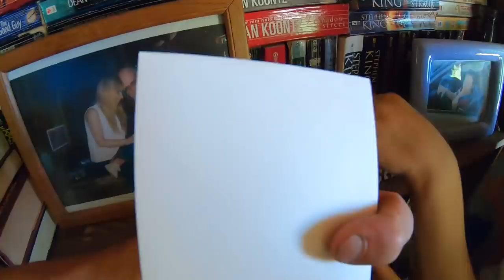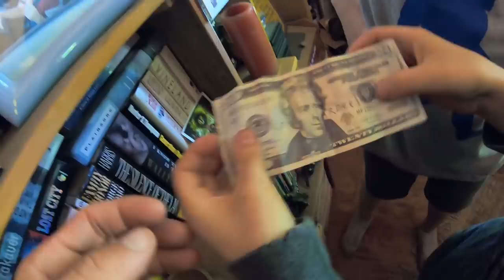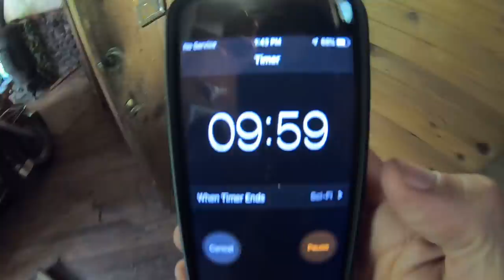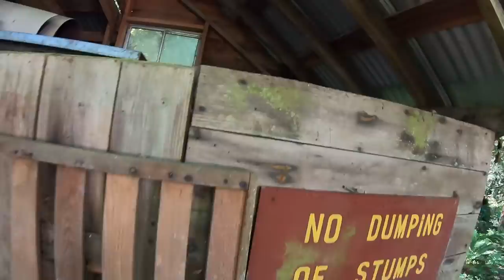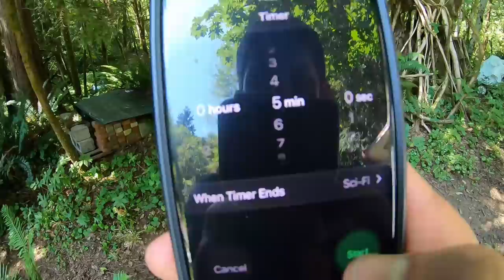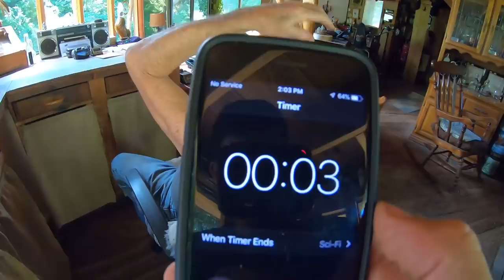DB COOPER HIDE AND SEEK CHALLENGE!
On this episode of the Axel and Daddy show, Axel challenges DB Cooper (His neighbor Al) to an epic game of hide and seek. Since DB is supposed to be the hide and seek champion if he wins it will be a clue as t whether or not Al is actually DB. We had so much fun with this challenge... you can play too!